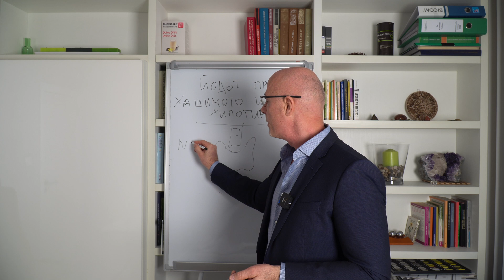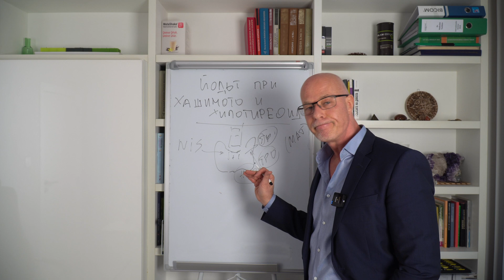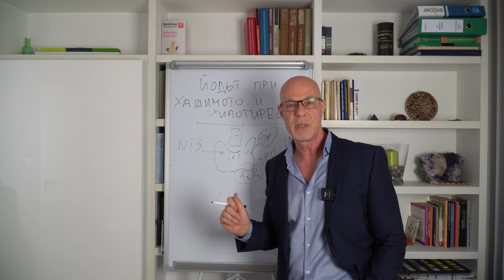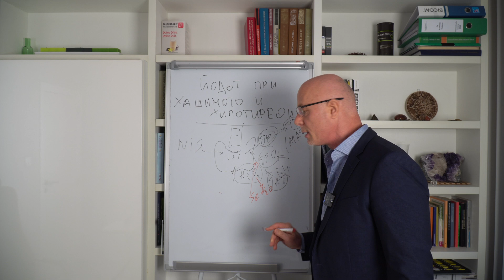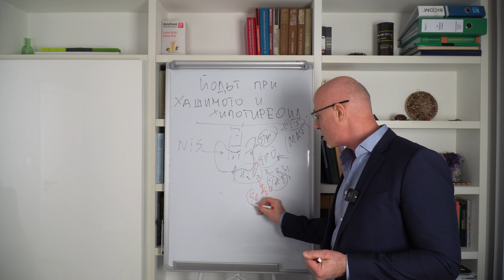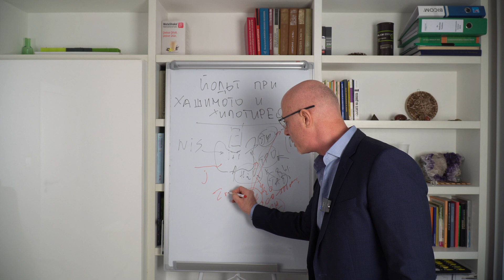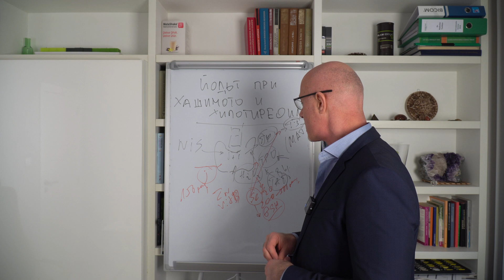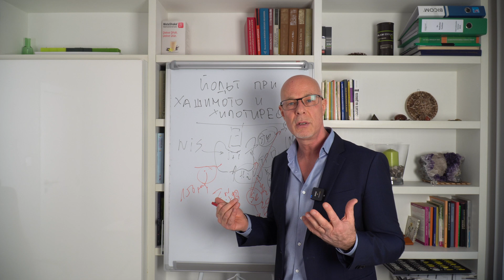Йодът при Хашимото и хипотиреоидизъм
Здравейте,
В днешното видео говоря за йода и връзката му с щитовидната жлеза. Кога да го приемате и кога да го избягвате, в случаите на нарушена функция на органа.

Знайте повече и бъдете по-здрави!
д-р Тошков